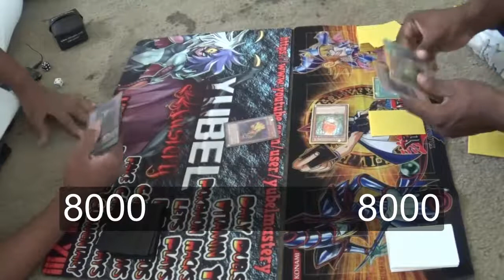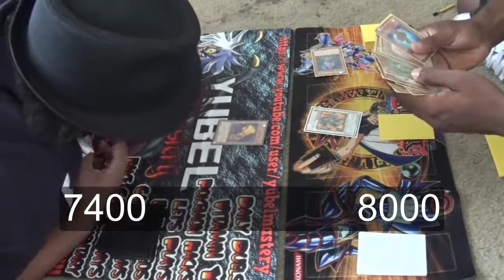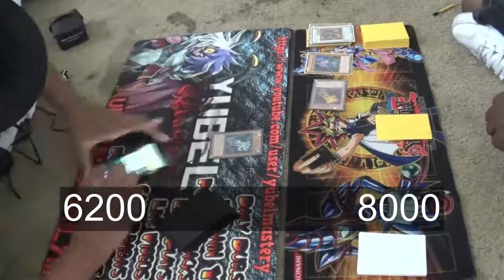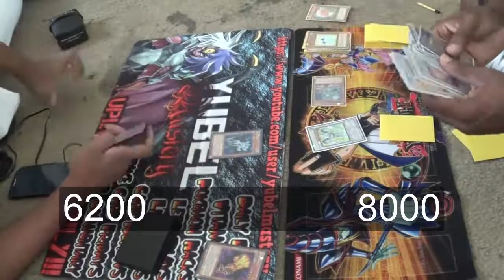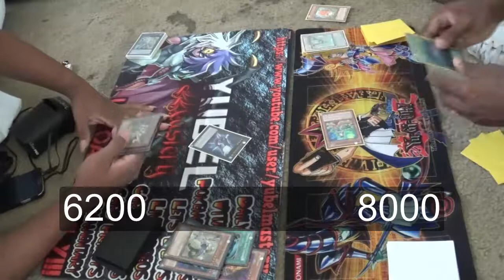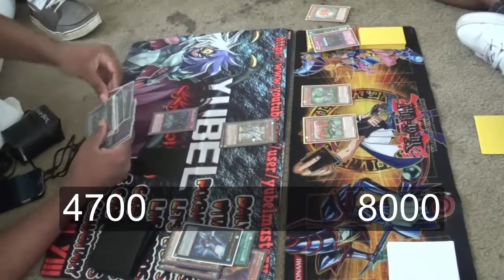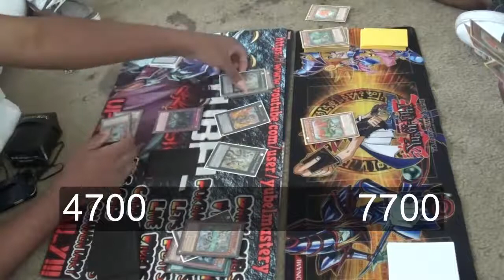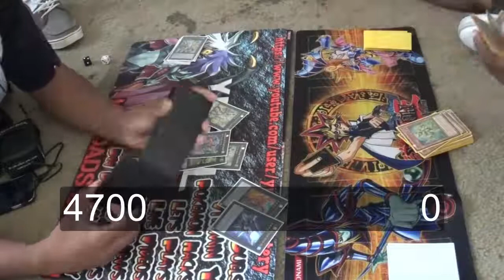Space VS Earth: H.A.C (Hands Artifacts Constellars) vs Sylvans Round 2 (Live)